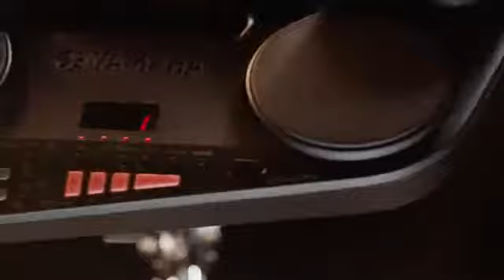Yamaha DD75AD Portable Digital Drums Package with 2 Pedals, Drumsticks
More Great Products By Yamaha
Includes DD75, 2 pedals, drumsticks and PA150 power supply
The DD75 features eight touch-sensitive pads, 2 drum pedals and aux in for playing along with your favorite songs on your portable device
Includes 570 drum voices, 30 phrase voices, 75 preset drum kits, 10 user drum kits, 105 preset songs
The aux line input allows you to connect any music device with a headphone output, such as an Mp3 player, a computer, a mixer or even another instrument, and hear it through the internal speakers
MIDI connectivity allows the instrument to be connected to other MIDI devices, such as external tone Modules, sequencers/computers and portable devices